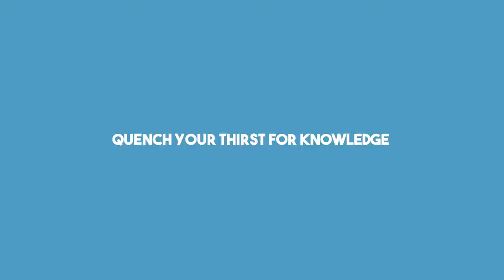Pint of Science London with King's College London and the British Nutrition Foundation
This video captures the highlights of one our events which took place during Pint of Science 2019 in London. Held together with King's College London and the British Nutrition Foundation we looked at "Processing the Nutribabble - Is Natural Always Best?"

A fun informative evening with lots of interaction!